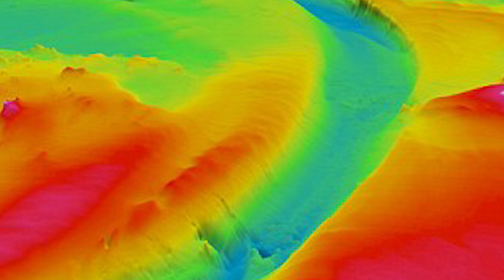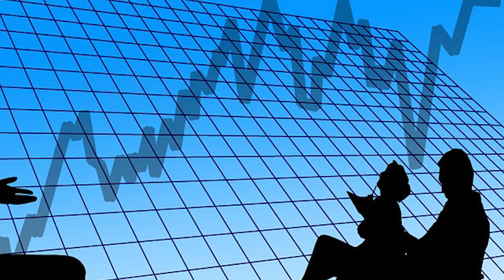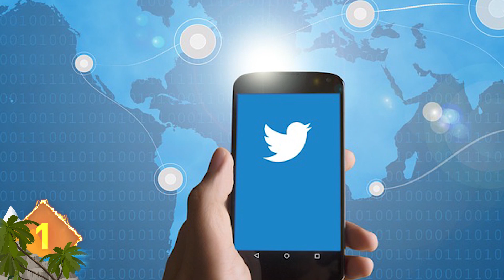13 Amazing Ocean Phenomena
From Lost Civilizations Under the Sea, to the most bizarre denizens of the deep, these are 13 AMAZING Ocean Phenomena !